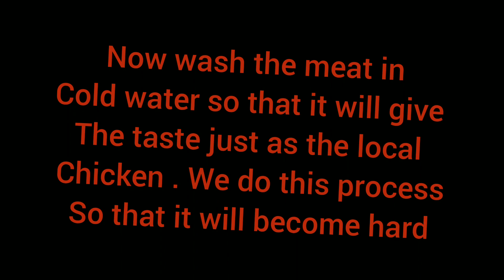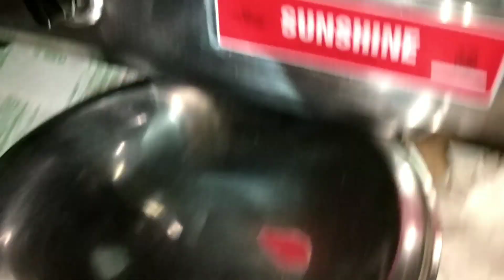Chicken curry || northeastern style chicken || village chicken || khasi chicken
This is a very special chicken recipe that will melt your mouth .
Even if I use a broiler chicken it still gives the taste that of a local chicken.